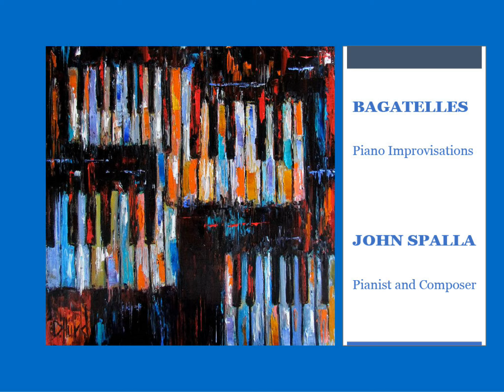BAGATELLE #21 in D Major for Piano Improvisation by John Spalla, pianist and composer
Wikipedia describes a BAGATELLE as "a short piece of music, typically for the piano, and usually of a light, mellow character. The name bagatelle literally means "a short unpretentious instrumental composition" as a reference to the light style of a piece."

The series of "Bagatelles for Piano Improvisation" provides a new framework to further explore the creation of spontaneous improvisational compositions for the piano.  These works are composed and performed in real time and recorded in a single take without editing.

"Bagatelle #21 in D Major" was recorded on August 7, 2021.